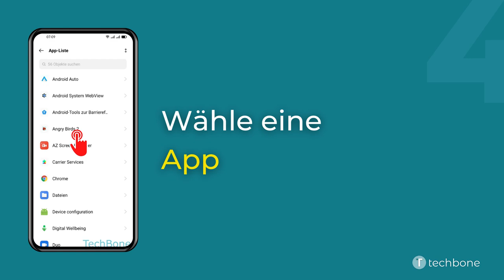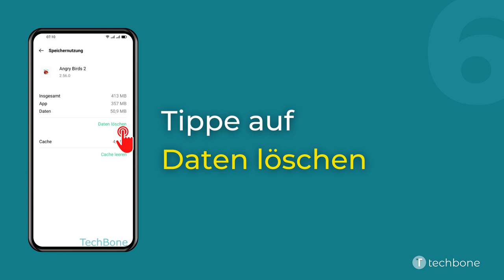App-Speicher löschen - Oppo [Android 11 - ColorOS 11]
Du möchtest wissen, wie man auf dem Oppo-Smartphone den App-Speicher löschen kann? Diese Anleitung zeigt dir, wie es unter Android 11 / ColorOS 11 geht.

0:00 Intro
0:05 Öffne die Einstellungen
0:15 Tippe auf App-Management
0:25 Tippe auf App-Liste
0:35 Wähle eine App
0:45 Tippe auf Speichernutzung
0:55 Tippe auf Daten löschen
01:05 Tippe auf OK